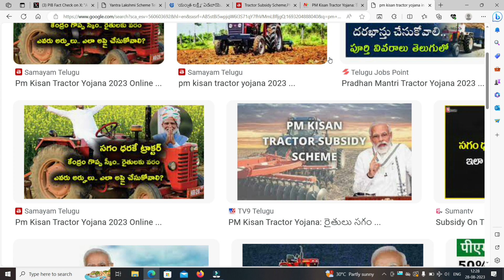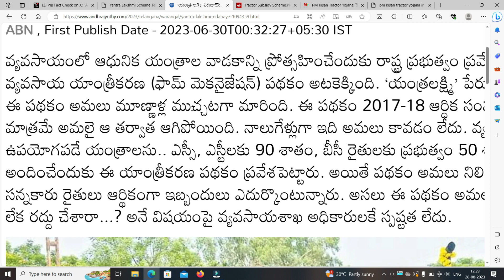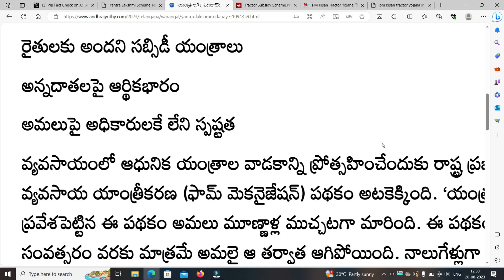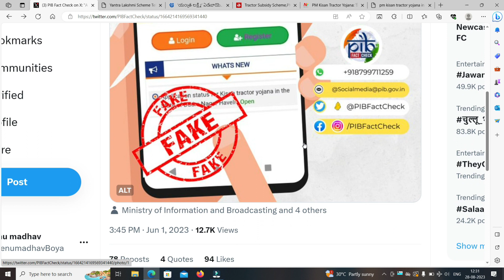PM KISAN TRACTOR YOJANA 2023 TELUGU || PM KISAN TRACTOR YOJANA APPLY PROCESS